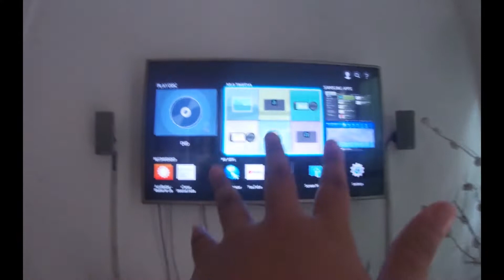after school routine